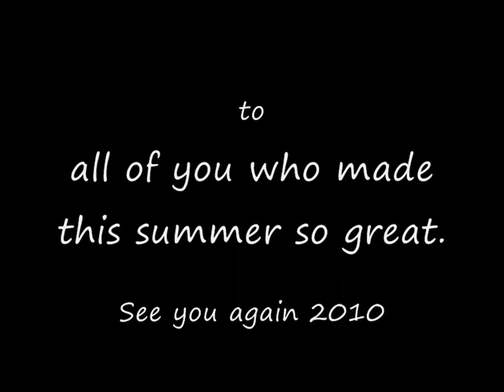Bike summer 2009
Några bilder från sommaren 2009.